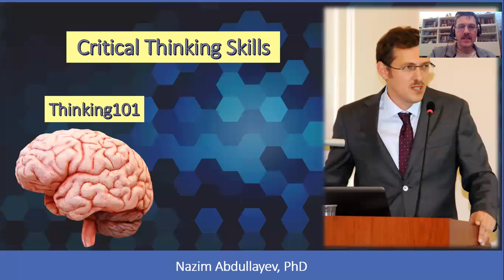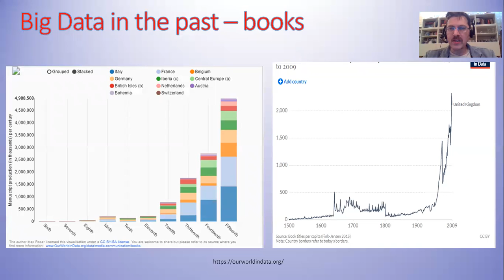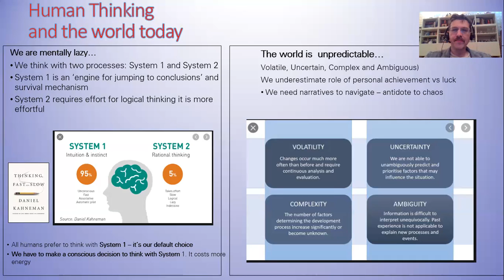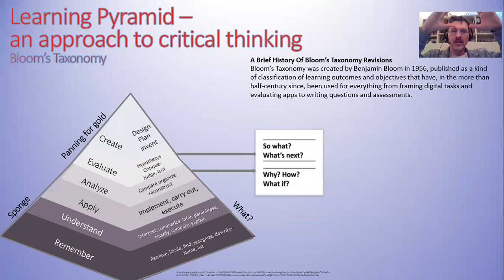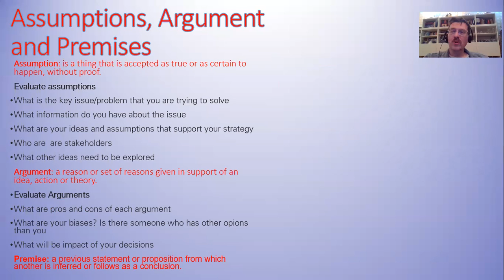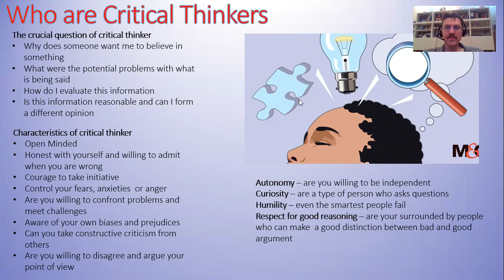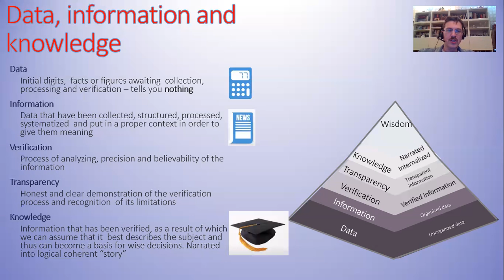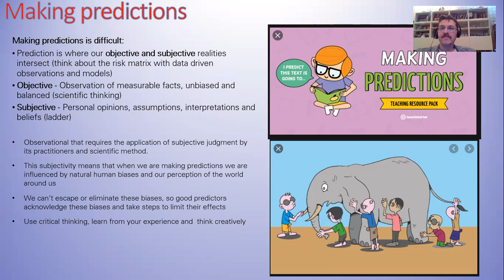Thinking 101: Introductory Lecture on critical thinking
This is the first introductory lecture: talking critical thinking, scientific method,about problem solving, complex world, rationality and irrationality and how to apply this in science and business.